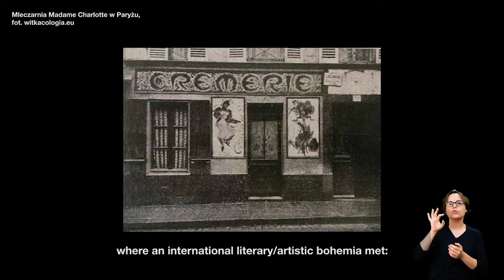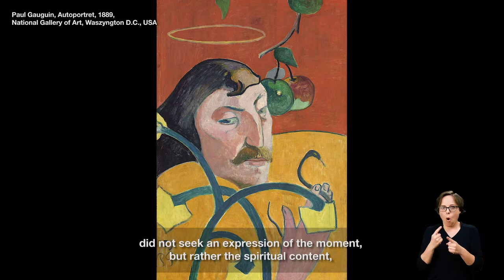Bliżej sztuki | Miłość do Polski i Gauguina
Dzieło „Dwie Bretonki z koszem jabłek" to niezwykle piękny dowód fascynacji Władysława Ślewińskiego zarówno Bretanią, jak i nowatorską sztuką Paula Gauguina. Krajobrazy tego miejsca i regionalny folklor stanowiły kluczowe wątki twórczości polskiego postimpresjonisty. Nie był w tym odosobniony – Bretania pod koniec XIX wieku zachwycała licznych podróżników swoim malowniczym krajobrazem. To właśnie tam działała szkoła z Pont-Aven, której ważnym przedstawicielem był Władysław Ślewiński.
Jak można połączyć miłość do Polski i Gauguina? Opowiada o tym dr hab. Agnieszka Rosales Rodriguez z Muzeum Narodowego w Warszawie w kolejnym odcinku „Bliżej sztuki". Warto obejrzeć!
Cykl „Bliżej sztuki" jest realizowany przy wsparciu naszego Mecenasa firmy Lotte Wedel.